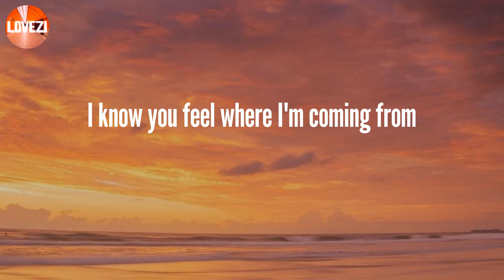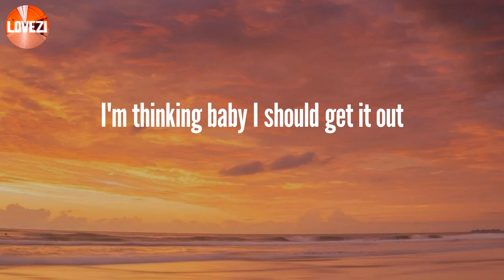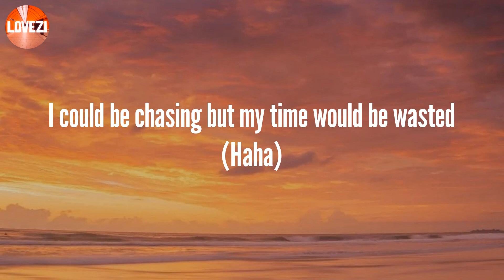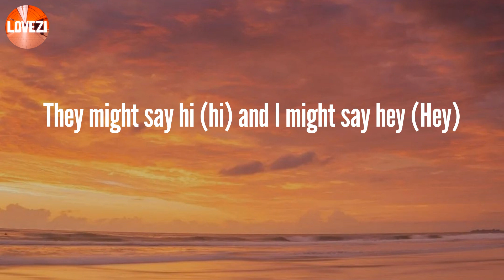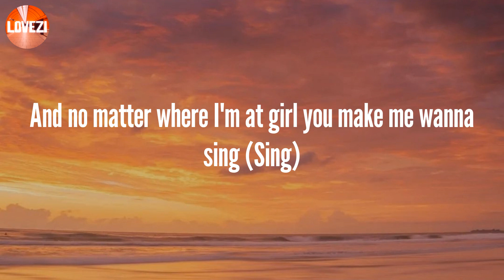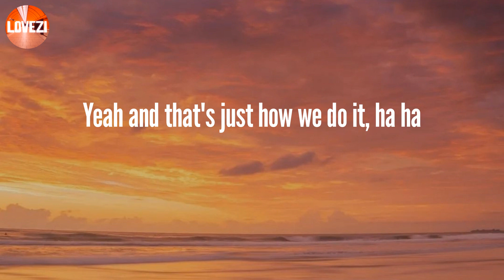Nothin' on You - B.o.B (Lyrics)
Lyrics:
I could be chasing but my time would be wasted
They got nothin' on you baby
No' no' no' nothin' on you babe
No' no' nothin' on you
I know you feel where I'm coming from
Regardless of the things in my past that I've done
Most of it really was for the hell of the fun
With no directions just tryna get some (Some)
Tryna chase skirts, living in the summer sun (Sun)
An' so I lost more than I had ever won
And honestly I ended up with none
There's so much nonsense
It's on my conscience
I'm thinking baby I should get it out
And I don't wanna sound redundant
But I was wondering, if there was something that you wanna know
(That you wanna know)
'Cause we don't wanna be a t.v episode (T.V. episode)
And all the bad thoughts just let them go (Go, go, go)
Nothin' on you baby
They might say hi (hi) and I might say hey (Hey)
Hands down there will never be another one
I been around and I never seen another one
Because your style I ain't really got nothin' on
And you wow when you got nothin' on?
And you keep it real while them other stay plastic
You're my Wonder Women call me Mr. Fantastic
Stop, now think about it
I've been to London, I've been to Paris
Even way out there in Tokyo
Back home down in Georgia to New Orleans
But you always steal the show (steal the show)
And just like that girl you got a fro (Got a fro)
If you never knew well now you know (Know, know, know)
Beautiful girls all over the world (All over)
I could be chasing but my time would be wasted (Haha)
But you shouldn't worry about what they say (Why?)
Everywhere I go I'm always hearing your name (Name, name)
And no matter where I'm at girl you make me wanna sing (Sing)
Whether a bus or a plane (plane) or a car or a train (Train)
No other girls in my brain and you the one to blame (Blame)
I could be chasing but my time would be wasted (Why?)
They might say hi (hi) and I might say hey (Hello)
Yeah and that's just how we do it, ha ha
And I'ma let this ride
B-O-B and Bruno Mars